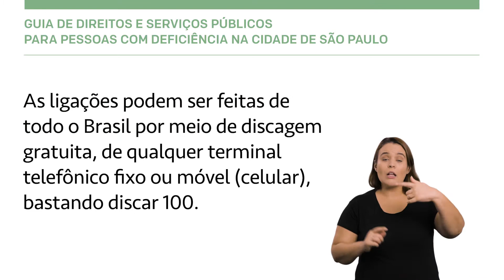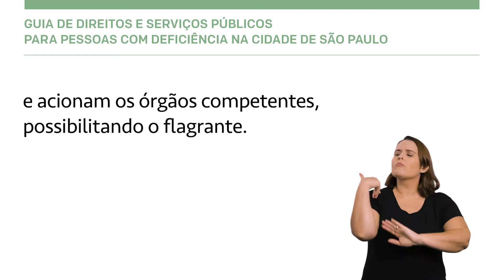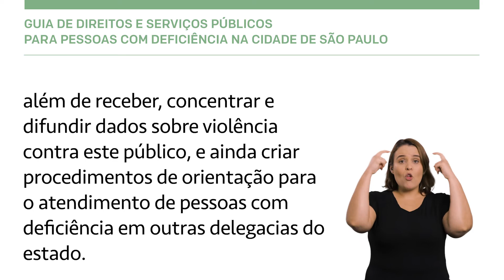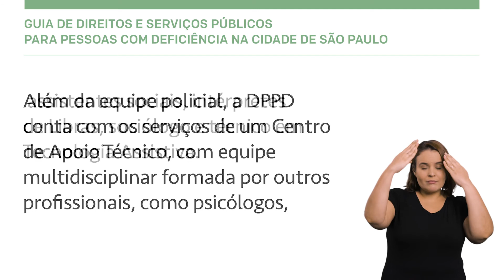Guia de Direitos e Serviços Públicos para Pessoas com Deficiência na Cidade de São Paulo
A Secretaria Municipal da Pessoa com Deficiência (SMPED), da Prefeitura de São Paulo, cuja missão é promover o protagonismo da pessoa com deficiência e sua efetiva participação na sociedade, criou uma série de publicações como está para que esse objetivo seja cumprido, não só pela iniciativa pública, mas pela iniciativa privada e sociedade civil.

O Guia de Direitos e Serviços foi elaborado com ilustrações e linguagem de fácil compreensão, trazendo informações sobre direitos e os principais serviços disponibilizados para as pessoas com deficiência pela Prefeitura de São Paulo, nas áreas de Educação, Saúde, Trabalho, Moradia, Transporte, Mobilidade, Assistência, Cultura, Esportes, Lazer, Turismo e Segurança. Há, também, dados sobre instâncias estaduais e nacionais, bem como sobre acesso à Justiça, isenção de tributos, Previdência Social e participação da pessoa com deficiência na vida pública e política.

Acesse e baixe as versões do Guia de Direitos e Serviços Públicos para Pessoas com Deficiência na Cidade de São Paulo